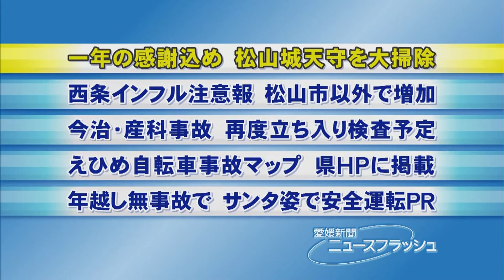一年の感謝込め 松山城天守を大掃除・愛媛新聞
きれいな城で新年を迎えよう―。愛媛県松山市丸之内の松山城で２１日、恒例の年末大掃除があった。職員ら約２０人が一年の感謝を込め、普段は手の届かない場所などを中心に念入りに汚れを落とした。